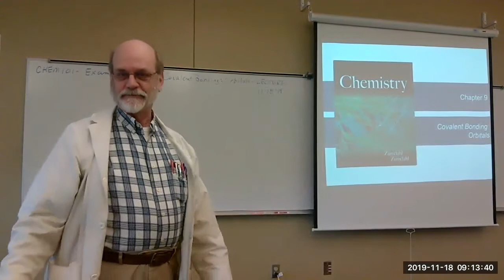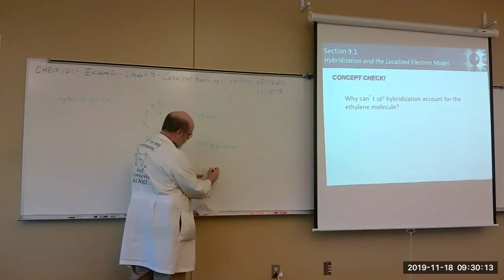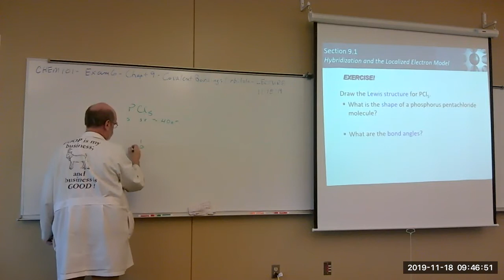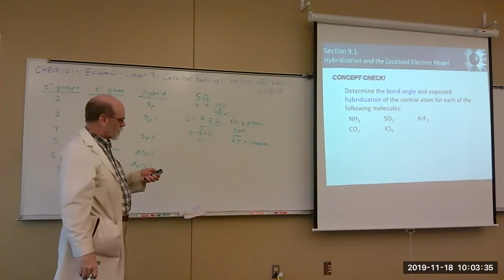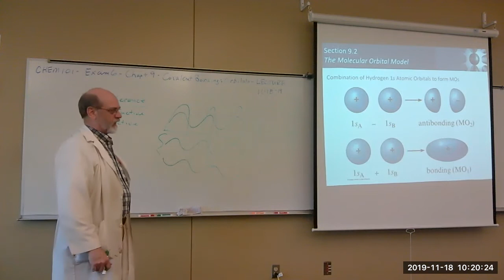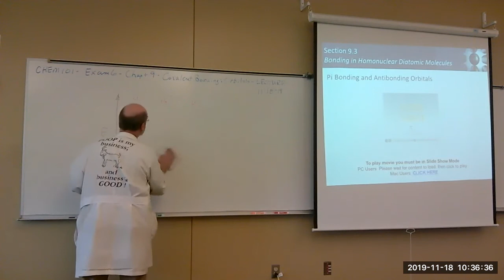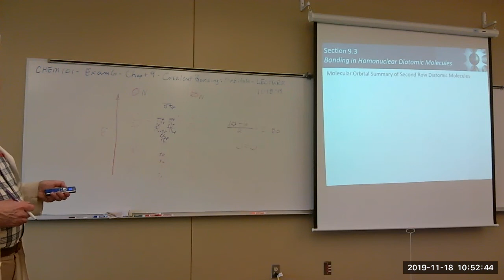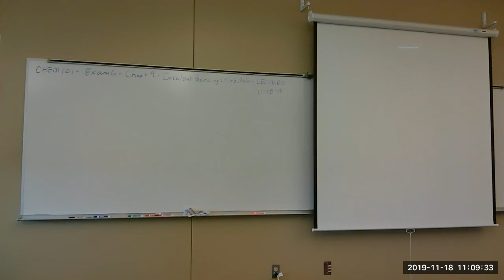CHEM101 F2019 Exam7 C9 LECTURE 20191118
CHEM101 F2019 Exam7 C9 LECTURE 18 Nov 2019